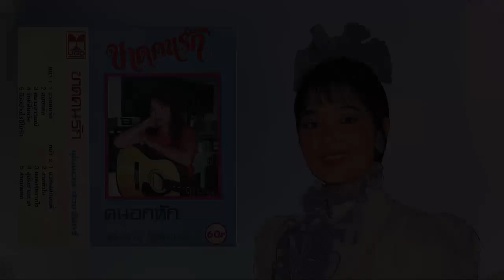พุ่มพวง ดวงจันทร์ ขับร้อง รักที่สิ้นหวัง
รักที่สิ้นหวัง (คนอาภัพรัก) เนื้อร้อง/ทำนอง : สำเนียง ม่วงทอง
"โอ้ชะตาเราเอ๋ย..กะไรเลยเรานี้จึงเศร้านัก ต้องผิดหวัง ต้องอกหัก ใยหนอเรื่องความรักจึงระทมหมอง.." ลิงค์ติดตามอัพเดทคลิปเพลงล่าสุด